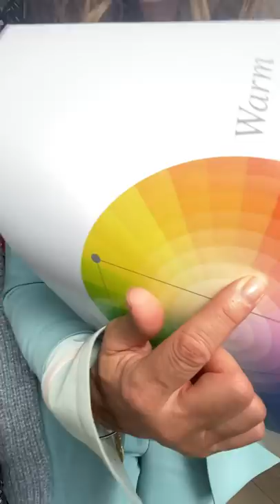Closet Confessions: How To Style Blue | Fashion Haul | Trinny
Join Trinny Woodall and Lucy from the Trinny London Team in this virtual instalment of Closet Confessions. With a focus on blue this week, Trinny combines different tones with clashing colours such as peach and magenta to prove that blue doesn’t always have to be a wardrobe safety net. Darker shades of blue are a more reserved choice if you are attempting to branch away from wearing black and navy is the best option as it subtly nods to colour while remaining smart and chic. As always, a Zara feature undergoes some typical Trinny DIY and transforms from a simple smock to a striking shirt that pairs wonderfully well with Lip2Cheek in Pia.

As blue is such a flattering colour, red lips are the go-to makeup combination. Dabbing on Lip Love in Dalia on lips and cheeks when wearing rich royal blues or swiping on Lip Love in Sacha with warm powder blues will soften the palette whilst adding the more striking Lip Luxe in Demon will brighten up any navy outfit. The key to wearing blue is to find your most complementary shade and shop within that family as this will work wonders in your wardrobe...

See inside Trinny Woodall’s impressive and expansive wardrobe with Closet Confessions. In each episode, Trinny deep-dives into a particular section of her wardrobe with the help of Lucy from the Trinny London team. Everything you wanted to know about styling, clothing, fashion and even how to organise your wardrobe can be found in this series. From coats to sequins, jewellery to vintage pieces, take some Trinny tips on your tour through Trinny’s (fifteen) wardrobes.